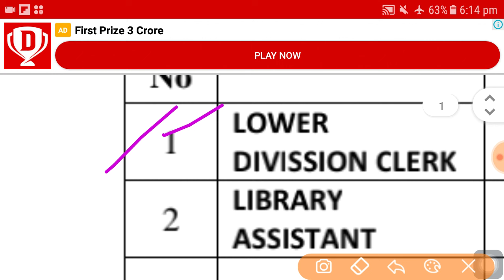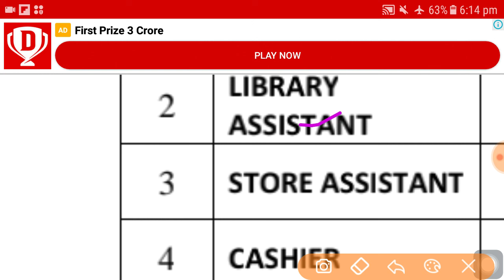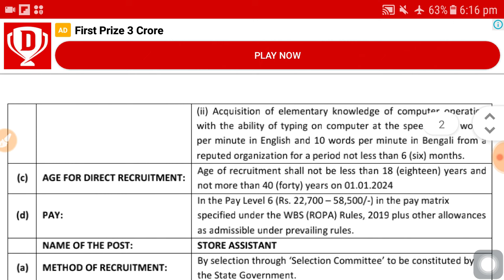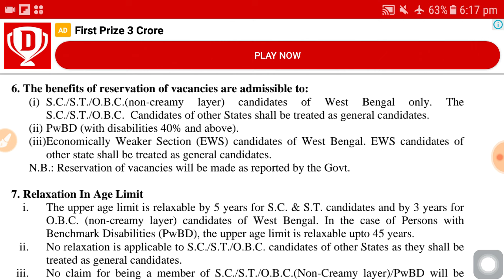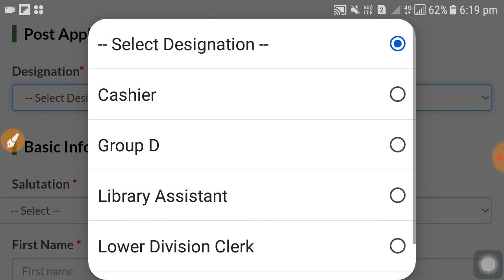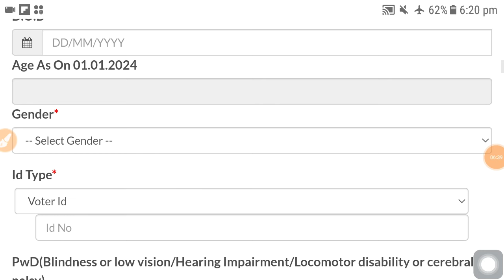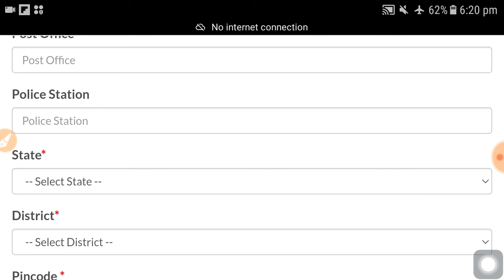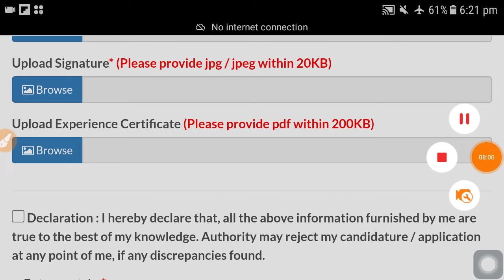রাজ্যে কলেজে গ্রুপ ডি পদে কর্মী নিয়োগ । latest govt job vacancy 2024